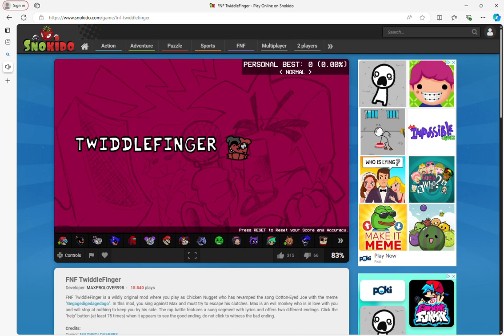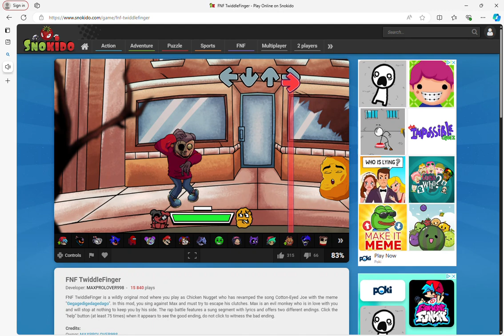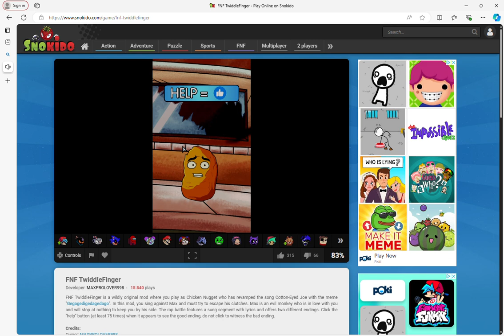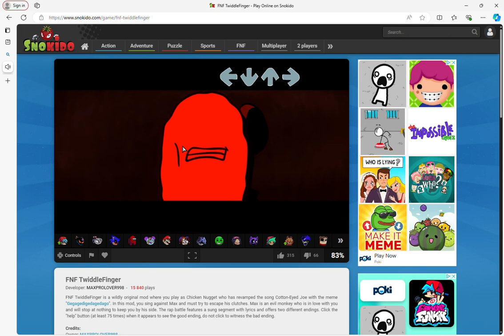Twiddle Finger Bad Ending